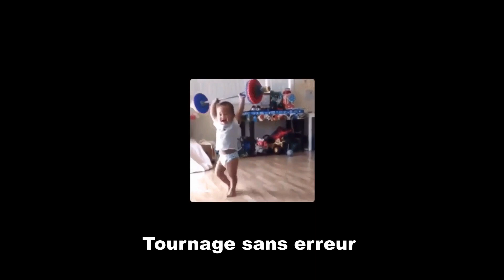COMPRENDRE les MARCHÉS FINANCIERS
👀 Voyons simplement ce qu'on appelle les marchés financiers.

Indicateur, code source, formation, ...

🎬 Contenu de la vidéo :
00:00 Introduction
00:43 Définition
01:06 Les types de marché
02:58 Recommandations
04:08 Fin sans bêtisier

📚 Ressources utilisées :
- "background​-​loop​-​straight​-​02​-​2697" de l'album Electronic & EDM Loops par ZENMAN

🎩 A propos de Pascal April
Je suis un trader particulier et je partage mes connaissances, des analyses de stratégies et des astuces au travers de quelques vidéos.
Je suis développeur logiciel et je créé des indicateurs et des robots de trading pour m'aider à stabiliser mes résultats.
je partage les logiciels que j'utilise le plus souvent ou qui m'ont été utile à un moment donné.
Je travaille avec des traders professionnels qui m'apportent des connaissances qui m'aident beaucoup et me permettent de partager des informations cohérentes.

🚧 Outils logiciels utilisés
- VSDC Video Editor
- Gimp
- Audacity
- OBS Studio
- Metatrader 4
- Metatrader 5